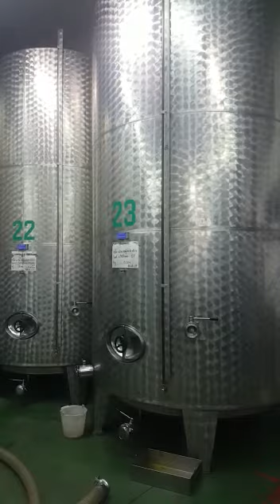Cosa succede alle olive in frantoio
L'arrivo delle olive in frantoio, in un video amatoriale in cui si racconta - per immagini e suoni originali, senza alcun montaggio - il processo di produzione. Il frantoio, il più importante, grande ed efficiente in Sicilia, si trova a Sciacca, proprietà della famiglia Bono e dell'azienda conosciuta e apprezzata per i suoi oli a marchio Bonolio.

L’oleificio - si legge nel sito di Bonolio - comprende il più grande frantoio di tutta la Sicilia con una capacità lavorativa di 250 q.li/h (2500Kg/ora) di olive suddiviso su quattro linee produttive, due linee di imbottigliamento della capacità di 6000 bottiglie/h e uno stoccaggio di 5000 tons Kg.). Questo ha consentito all’azienda di esportare il proprio prodotto non soltanto in Europa ma anche negli Stati Uniti d’America, in Canada e Asia.